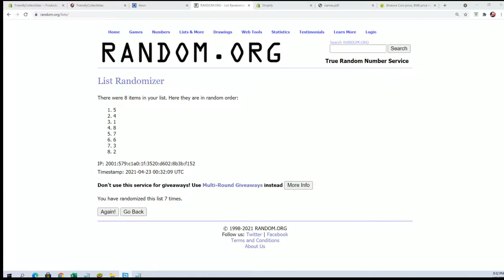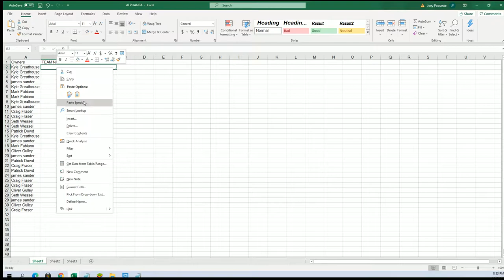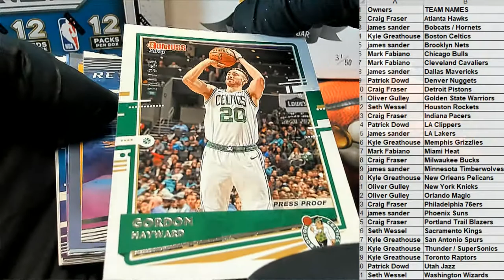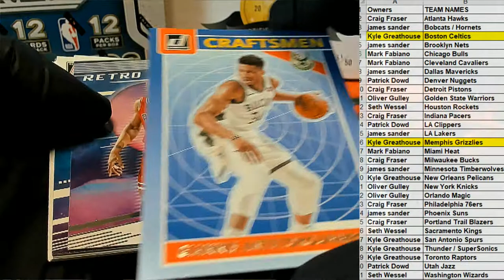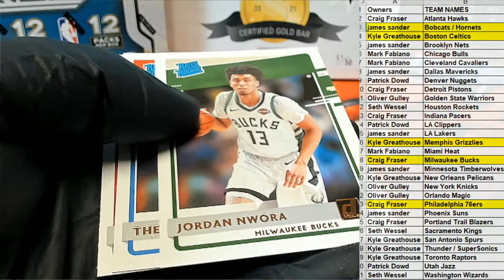202021 Panini Donruss Basketball Hobby ID PACKDONBSK112